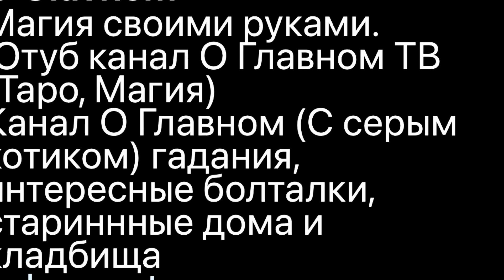Мой Инстаграмм) приглашаю любимых Котеек)